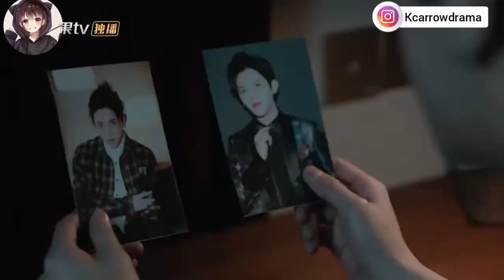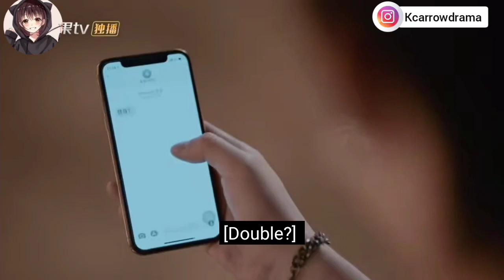the night of the comet ☄️|| part 2 || explain in Hindi by kc arrow drama